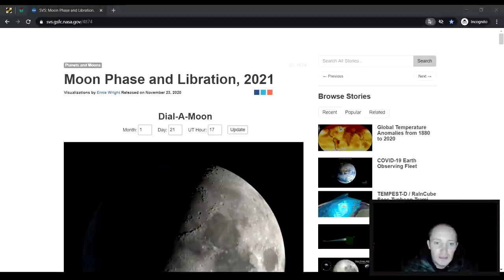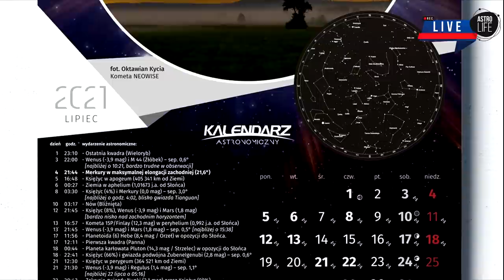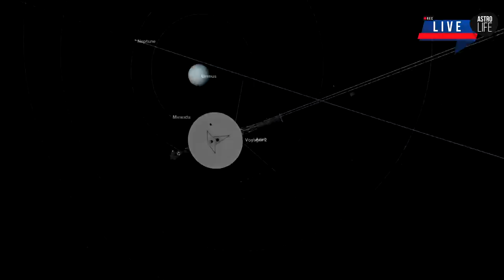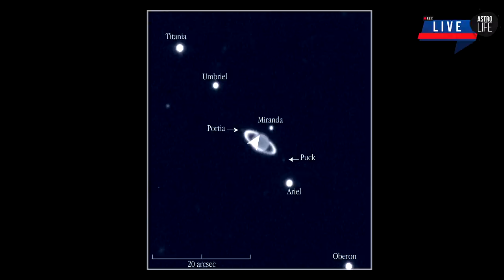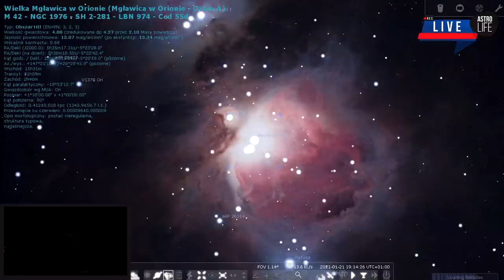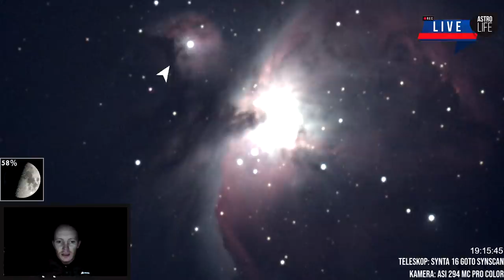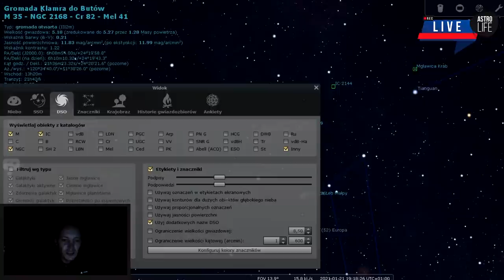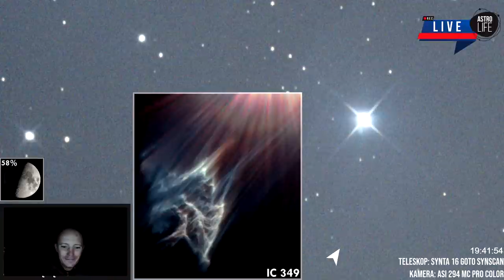Księżyc, Mars i Uran 🌓 - AstroLife na LIVE #51 (Niebo na żywo)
AstroLife zasilane jest przez 245 miłośników kosmosu!